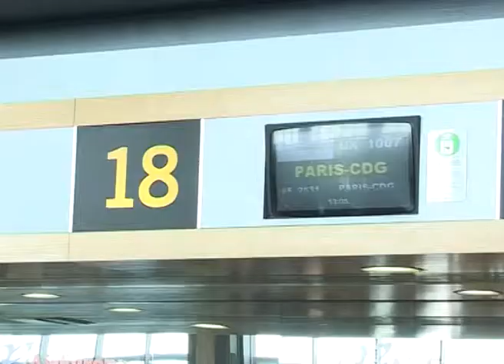072211 CONVENIO AEROPUERTO.mp4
Bonig: 'Colaboraremos con la Administración central y local y el sector empresarial para dinamizar el aeropuerto de Valencia'
La consellera de Infraestructuras, Territorio y Medio Ambiente, Isabel Bonig, ha mostrado hoy su satisfacción tras la firma del convenio de creación del Comité de Desarrollo de Rutas Aéreas del aeropuerto de Valencia. Allí ha declarado que la Generalitat 'colaborará con la Administación central y local y el sector empresarial para dinamizar y potenciar este aeropuerto'.